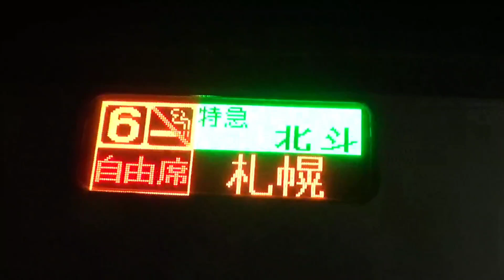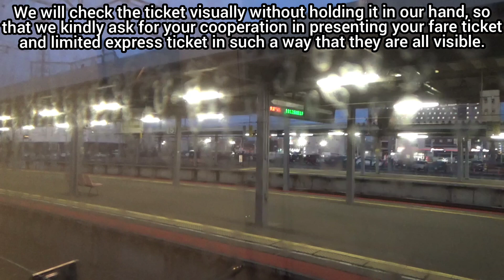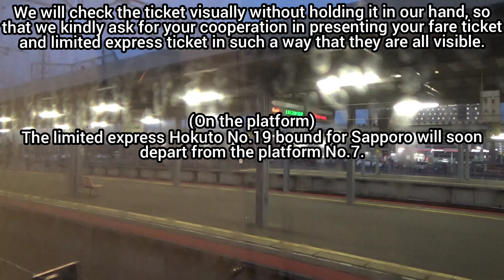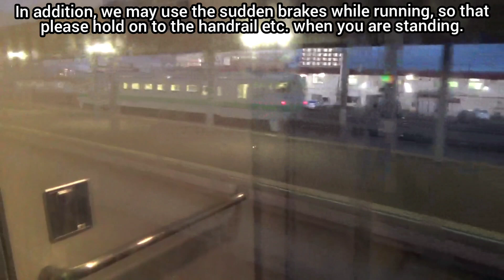【車内放送】特急北斗 函館発車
JR北海道の室蘭・千歳線経由で函館〜札幌間で運転されている特急北斗の函館発車数分前から発車後の車内放送までを収録。
 ホームの音などが聞こえやすいようにデッキで収録しています。

Recorded from a few minutes before departure from Hakodate to the in-train announcement after departure, of the JR Hokkaido's limited express Hokuto operated between Hakodate and Sapporo via Muroran and Chitose Line.
  It is recorded on the deck so that the sound of the platform etc. can be heard easily.